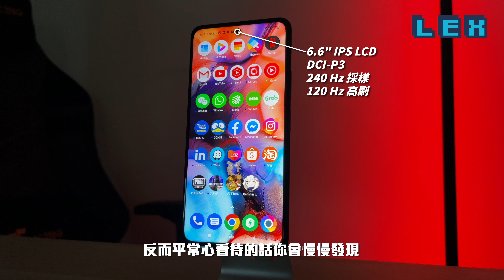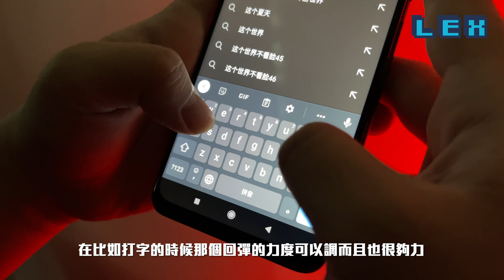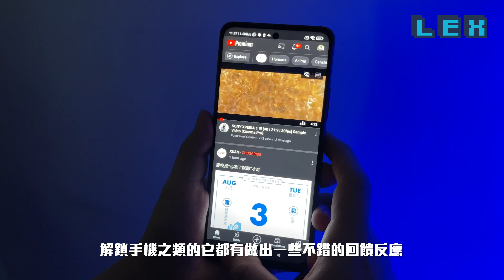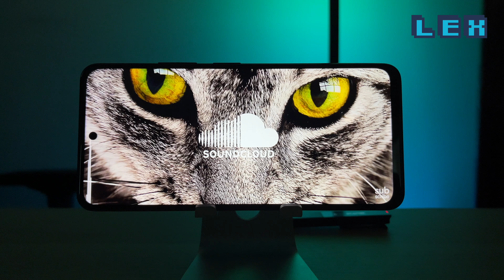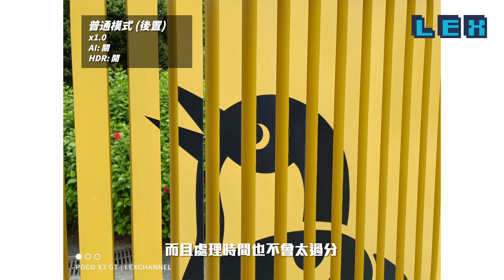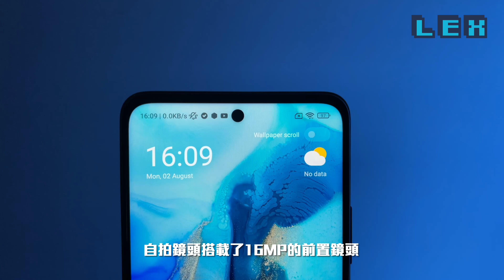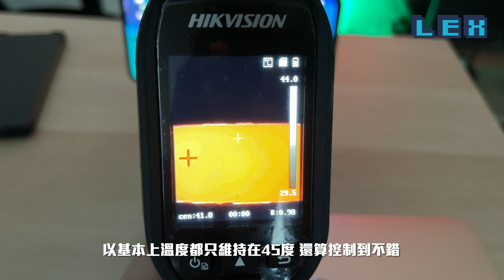POCO X3 GT 評測: 玻璃和性能都給我硬起來！ 【LexTech 第102期】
0:00 - 0:56 開頭
0:57 - 3:33 POCO X3 GT 機身設計
3:34 - 6:26 POCO X3 GT 屏幕顯示
6:27 - 8:55 POCO X3 GT 拍攝表現
8:56 - 10:45 POCO X3 GT 硬體效能
10:46 - 12:49 總結
機身設計
盒子的外觀設計的話其實設計元素基本沒變，唯一改變了是在X3 GT的字體上換了一點比較有速度感和電競味的字體。啊，對於這一小點綴還是讓我有著非常期盼的開箱體驗。內容物也算給好給滿，除了耳機之外你需要到的它都有給你。不過先提一提吧，這次你是不可能在這台機器中看到非常高科技的3.5毫米耳機孔了哦！先說下這次它最強調的賣點，就是屏幕採用了跟旗艦機手機同款的康寧大猩猩Victus。耐摔程度上有非常可觀的保護作用。但這時候你應該發現了，我是說屏幕，而不是說本體。對，那是因為只有屏幕採用了Victus玻璃。而在後蓋方面其實是採用了塑料材質的，那其實POCO也知道塑料帶來的廉價感很嚴重。所以它們選擇透過工藝技術去提升視覺質感。背蓋採用上淺下深的灰黑色漸變元素去詮釋整個後蓋，而且好像跟之前出過的POCO手機的設計太像了，所以它們採用了一些閃閃發光的工藝去讓背蓋添加點好玩的元素。讓POCO繼續在性價比手機中閃爍。確實它成功了，如果你這樣看如果很不像玻璃，但摸上手之後你就會心想，好傢伙被擺了一道了。鏡頭模組的設計採用回POCO和親生老爹的設計語言，一眼你就看得出來哪一粒是主鏡頭，而且在保持設計語言的同時也帶出了一看就知道是X3 GT的高辨識度，我覺得設計層面來說還是挺成功的。不過唯一我想吐槽的一點是我感覺它的模組好像真的太厚了，一定程度下會讓你覺得整個手機看上去更厚。邊框怕被人吐槽廉價感太重所以也採用了金屬噴漆去提升質感和手感，不過別擔心，其實整體的握持手感還是很不錯的。8.9毫米的厚度和193克的重量雖然有點重手，但是拿上去之後其實它還蠻稱手的，不過還是因為屏幕大和有點小重的因素會讓單手握持手感有點負擔。來到了按鍵部份，它依舊因為成本關係採用了側邊指紋解鎖，而解鎖的準確性和速度都非常精準，從鎖機到進入主頁面的過程一氣呵成，完全沒有解鎖失敗的困擾，所以也不需要太担心。

屏幕顯示
屏幕來說6.6寸的LCD打孔屏其實也沒什麼好期待的，反正之前就已經見識過小米的LCD功力了。而且我覺得有時候你越期待一樣東西到最後你會越失望，反而平常心看待的話你會慢慢發現裡面其實有非常多的小驚喜。一開始我以為LCD不就LCD，沒想到一開我發現它的顏色，色準還有細緻度其實都還蠻不錯的。唯二最遺憾的地方就是那個屏幕下巴還真的有點粗，但幸好不至於嚴重影響視覺體驗。說到室內，它的這個全亮度DC調光屏幕其實做得蠻好的，形成在技術上是真正意義上的護眼，而不是為了因為它的slide不夠滿所以特地塞一個功能進去看起來macam yes，你們這班酸民別再亂講話啊。還有就是450尼特的峰值亮度在室外看有點不給力，別說在太陽底下了，在有瓦遮頭的地方也未必容易看到。但我覺得還好吧，因為你要知道它給你了120Hz高刷和240Hz觸控採樣，所以如果犧牲掉亮度和邊框厚度的話，我倒是沒什麼好挑剔的。而且這兩點促使你在日常使用，影音娛樂，還是一定的遊戲體驗都可以稱得上是絕對地享受。說到日常體驗，它的X軸馬達是真的爽的。在比如打字的時候那個回彈的力度可以調而且也很夠力，所以整個打字過程非常舒服和療癒。最重要的是它的馬達不侷限在打字體驗上，在一些日常操作例如退出應用，解鎖手機之類的它都有做出一些不錯的回饋反應，而且失敗和成功都有不一樣的回饋的喔。這點小心思讓在極為順暢的MIUI添加了更多生動的元素。影音娛樂方面呢，因其實畫面的衝擊力和視覺體驗還算OK的，那喇叭音質又怎樣呢，其實我覺得雖說雙喇叭，也沒有大小聲因為，但是音色會比較普通，日常的電影體驗的話其實還行，基本的氛圍和環繞感該給的都會給你，別擔心。只是比較弱的是在音樂播歌方面的發揮，因為它的bass不夠強，而且人聲比較散，所以聽歌起來普通了點，那你認不認同呢，你也來聽一小段吧！【音質測試】

拍攝表現
你們最愛的讀specs和耍特效時間到了，這一次POCO X3 GT搭載了64MP的主鏡頭，8MP的超廣角鏡頭，還有2MP的微距鏡頭。先說超廣角吧，其實120°確實不咋滴。畫面感跟震撼感還行吧，不過你平常用絕對是夠的。微距鏡頭的表現也是還行，拍點有味道的照片還是蠻簡單的，不過這個價位也確實沒什麼特別我可以特別的地方，這裡我就不多敘述在這兩顆鏡頭啦。主要還是看主鏡頭的發揮以及輸出。其實室外的樣子還是過關的，藍天夠藍，建築物夠舊，植物夠自然。這些眼睛看到的，它都保留了下來，而且再幫你調到你喜歡看到的樣子。所以成像質量非常不錯，絕對在這個價位的水平之上。而且處理時間也不會太過分，操作體驗我可以說是行雲流水。【那在最高畫質4K30FPS下呢，雖說防抖表現還OK而已，但是其實成像很清晰，顏色算法也不錯的喔，至少它知道你要拍出來的是什麼kek，最重要的收音也蠻讚，在影像質量來說是不錯的。】【至於1080P30FPS開防抖模式的話，哎呀，好傢伙，真的不錯喔，加上現在光線真的很不錯，所以整個的畫面感雖然只有1080P，但是還蠻豐富的。】夜拍方面的部份我覺得需要見人見智，從這些樣張中其實可以看出，你說它拍得漂亮嗎，它漂亮。但你說它強嗎，其實還好。這些樣張其實不算特別突出，老實說我覺得它的定位其實也不可能做到太好，但是我可以很誠實的告訴你，你要玩顏色它就玩給你看，你要內容豐富它就留暗部細節和保持躁點給你，總結還是不需要質疑它的夜拍發揮的。【夜拍錄影方面其實雖然沒有OIS和防抖功能下就直接吃了個虧，你可以看到畫面很抖，但是程序細節是在這個level的，你看其實整體的亮度和內容都很豐富，所以我覺得沒東西需要挑剔的】自拍鏡頭搭載了16MP的前置鏡頭，自拍成像反而有點小驚喜，開點美顏效果竟然還算可以拍出非常不錯的照片，反而我覺得表現會比後置還有點亮眼。【雖然自拍錄影只支持1080P30FPS，細節上有點吃虧和沒什麼功能之外，其實成像沒想像中那麼差，不論是美顏把臉部磨皮還是虛化的功夫都到家，反而彌補上畫質細節所帶來的不足，讓用戶們感受到其實POCO還是非常認真地做手機而不是一直堆料的。】

硬體效能
這一次它另一個大賣點也就是它搭載了聯發科的6奈米的旗艦處理器，天玑1100。跑分這些我們就不看了啊，據說它是跟隔壁860和865差不多一個等級的。所以性能方面也不需要太擔心。而且為了做到有旗艦機的體驗，在其它配置也採用了LPDDR4X的RAM和UFS 3.1的閃存，這樣就可以從而提升速度，一次拉满旗舰体验，相机加载快、游戏加载快、日常运行更快。先說使用體驗吧，雖說是聯發科處理器，但日常用的話其實會熱但不會太過分，是手感可以接受的範圍呢。而且續航算是比較屌爆的，5000毫安時大電池的強力支撐下其實一天的超級重度使用也沒有在怕過，就算突然沒電了還有一個67W的超級快充作為強力後盾，給予快速回血的同時充電過程中不會熱到太離譜，這點很讚。我們繼續延伸它的續航表現，其實不難發現它的續航是有下功夫的，待機狀態超讚，基本上晚上充滿到第二天呢，我好像這幾天都沒看到它掉電過，唯一一次好像也只是掉了2%而已。原神的遊戲體驗算是我近期玩過的手機中非常滿意的，持續30分鐘從做每日任務到打打副本的話是sap sap sui的。最重要的是，因為它有水冷散熱2.0的技術在裡面，所以基本上溫度都只維持在45度，還算控制到不錯，而且期間掉電才10%，而且同時也完全沒有掉幀，這點的體驗還算蠻不錯的咧。整個體驗一起呵成，而且因為本身天玑1100的圖像渲染蠻強的，所以特效和3D圖像的視覺體驗可以說非常真實而且有水準。

拍摄器材: iPhone 12 Pro Max, Sony Xperia 1 III, POCO X3 GT
剪接软体: Final Cut Pro X, Apple Motions, Adobe After Effects